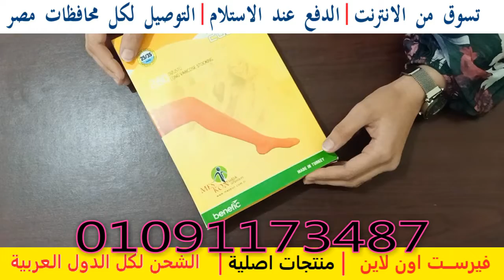شراب الدوالي الطبي فوق الركبة 01091173487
شراب_الدوالي_الطبي فوق الركبة
يسُتخدم فى حالة وجود جلطة في الأوردة العميقة فى الساق , علاج تمدد والتهاب الأوردة السطحية ,
علاج تقرحات الساق التى تنتج عن اهمال علاج الدوالى , علاج تورم الساقين نتيجة تجمع السوائل بها
مميزات شراب الدوالي الطبي تحت الركبة :
- يسُتخدم شراب الدوالى الطبى لتنشيط حركة الدم فى الأوعية الدموية عموماً و أوردة الساقين خصوصاً
  وذلك لمنع حدوث التورم و يمكن أن يُستخدم أيضاً فى علاج قرحة الساق و تقليل أعراض الدوالي.
- كما انه يحافظ على نشاط الدورة الدموية و يمنع ركود الدم مما يقلل من أخطار حدوث جلطات فى الساقين
   مثل جلطات الأوردة العميقة
استخدامات شراب الدوالي الطبي تحت الركبة :
- يسُتخدم فى حالة وجود جلطة في الأوردة العميقة فى الساق.
- علاج تمدد والتهاب الأوردة السطحية.
- علاج تقرحات الساق التى تنتج عن اهمال علاج_الدوالى.
- علاج_تورم_الساقين نتيجة تجمع السوائل بها.